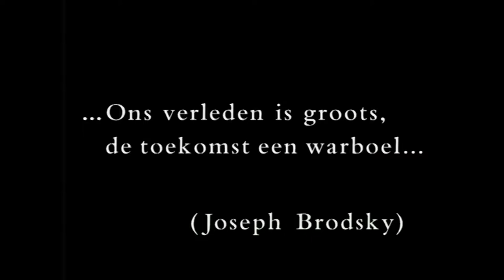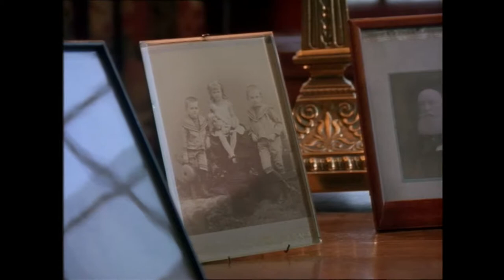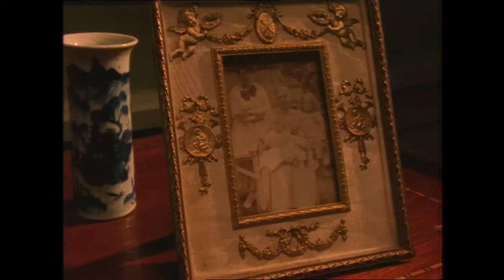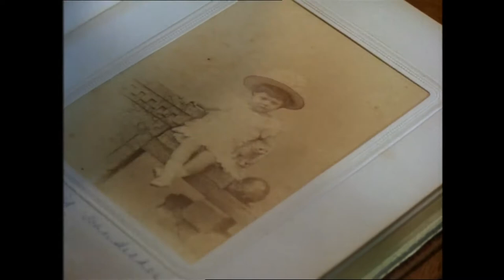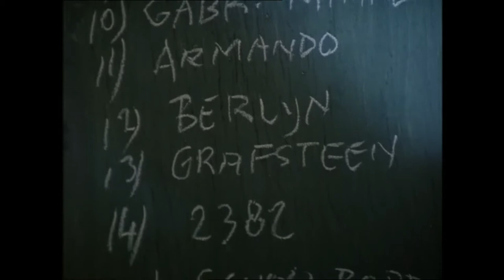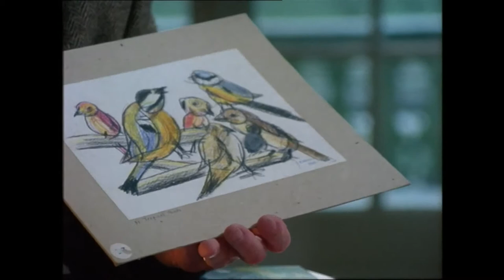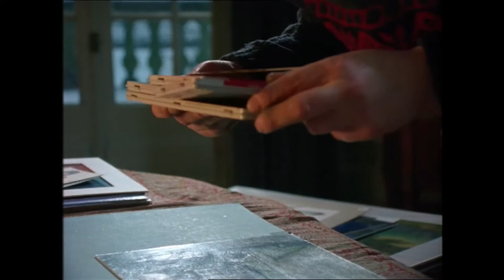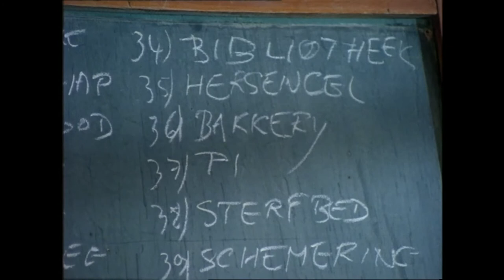Vertrouwd en o zo vreemd (1) De verkenning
Vertrouwd en o zo vreemd is een televisiereeks van Wim Kayzer over een woord: herinnering. In 1995 werden vijf afleveringen van het programma uitgezonden van elk ruim 3,5 uur. Kayzer verwelkomt tal van gasten die het onderwerp op diverse manieren belichten.Wetenschappers als Frans de Waal, Elizabeth Loftus, Gary Lynch en Willem Wagenaar, maar ook schrijvers als Gerhard Durlachter, Joseph Brodsky en Mario Vargas Llosa komen aan het woord.

Familiar yet very strange is a television series by Wim Kayzer about one single word: memory. The five episodes of the program were shown in 1995. Kayzer welcomes all sorts of guests who discuss different sides of the memory. Scientists like Frans de Waal, Elizabeth Loftus and Gary Lynch, but also writers like Joseph Brodsky and Mario Vargas Llosa talk about the matter.

This content is not visible in the Netherlands.